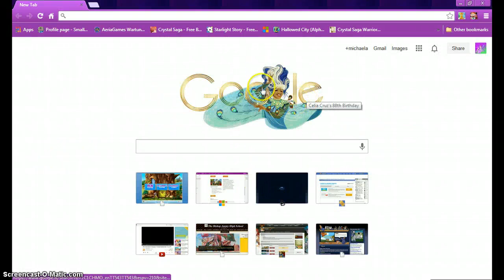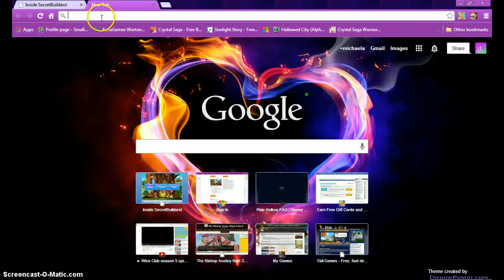i was bored